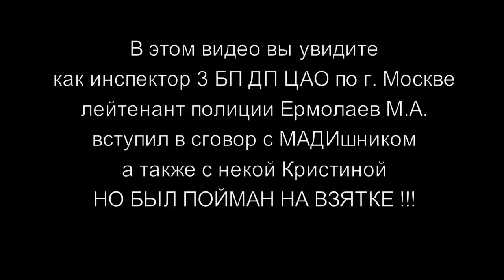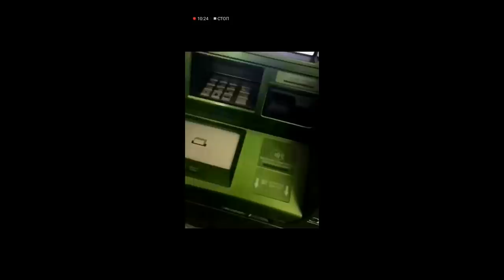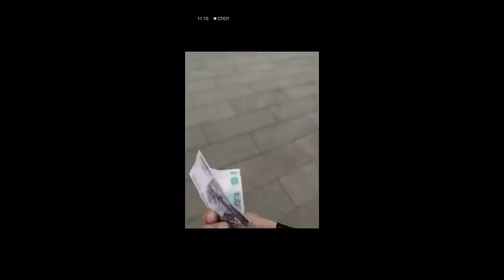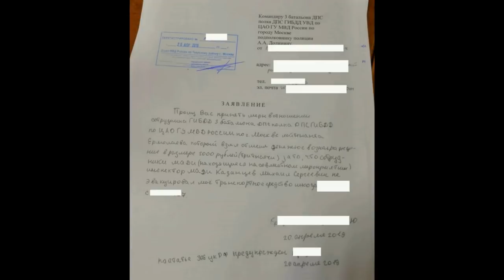Гаишник вымогал взятку у таксиста, но тот сообщил в УСБ ! Оборотень в погонах не на того напал !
Сбербанк 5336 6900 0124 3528
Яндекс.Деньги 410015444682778